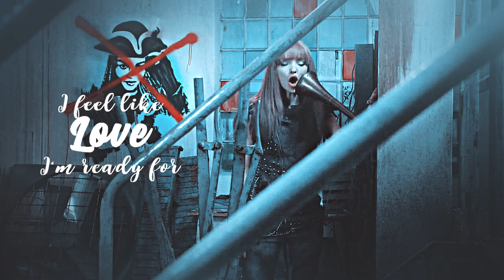Ben & Mal & Evie (Balvie AU) • It's ok to love them both • (+ Descendants 3)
Story: Mal and Evie already was in love with each other but they didn't know, they meet Ben and instantly fall for him too, they spend time together and finally admit their feelings but polyamory isn't common in Auradon or in the Isle, one of their friends realize that they 3 love each other and says to them that it's ok, after Ben proposes to Mal and Evie, after that they are planning the wedding and Mal it's feeling overwhelmed, she runaway to the Isle and Ben and Evie come to take her home, she goes with them, they get married and Mal and Evie become queens.

Coloring: Allure by KeepHopeAlive
Program Used: Sony Vegas pro 16.0